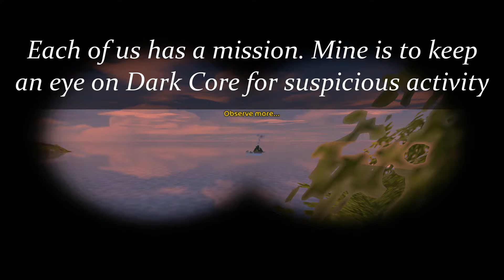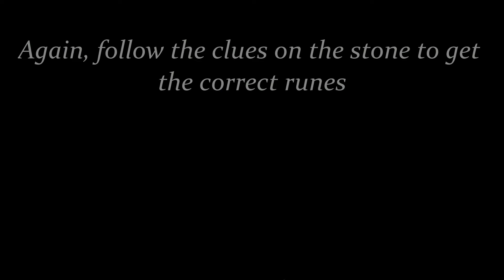Star Stable Online I Mysterious Runestones (Part 2) I Dark Core Activity I UNLOCKING PANDORIA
Hey Moonies🌜, welcome back!
I am Alessia Breezebell
Server: CUPCAKE VALLEY SSO-EU-UK-01

Dark Core is up to something!!
And on top of that, there's big amount of energy coming out from the Runestones!
Keeping an eye on Dark Core HQ is important, but we have to make sure that the Runestones are stable. So after acquiring my Rune stick from Fripp, I followed Alex's instructions on how to measure the pandoric energy from the stones across Jorvik.
I only hope to succeed...

✔ We thank you for all the support, we truly appreciate it! If you are

If you want to send us mail here's the address:
Planet Serenity
UNIT N10
Europa Trading Estate
Fraser Road
Erith, Kent
DA8 1QL